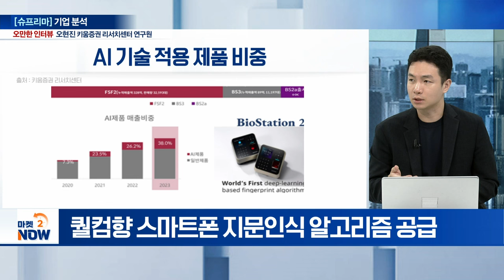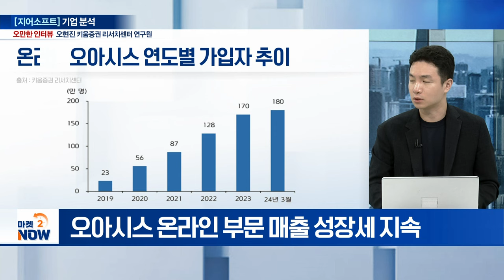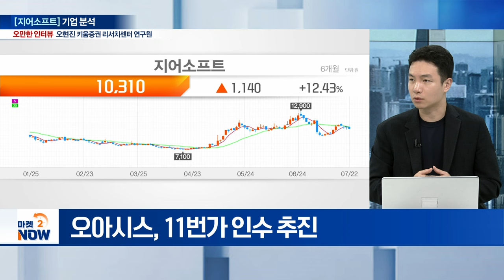K방산 갈 때 주목할 종목! 퀄컴효과 본격화 기대주! / 오현진 키움증권 연구원 [오만한 인터뷰] | Market Now (20240722)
주제1: 하반기 중소형주 랠리 가능성은?
Q. 하반기 중소형주 수익 전략은?

주제2: [아이쓰리시스템] 기업 분석
Q. 주력 사업은?
Q. 방산 부문 현황은?
Q. 국내외 매출 현황은?
Q. 우주위성 분야로 영역 확장?
Q. 주가 견인 모멘텀은?

주제3: [슈프리마] 기업 분석
Q. ‘퀄컴’ 수혜 본격화?
Q. 영상보안 분야 M&A 가능성은?
Q. 중동발 모멘텀은?
Q. 실적 현황은?

주제4: [지어소프트] 기업 분석
Q. ‘오아시스’ 1Q 최대 실적... 지어소프트 영향은?
Q. 오아시스, 11번가 인수 효과는?